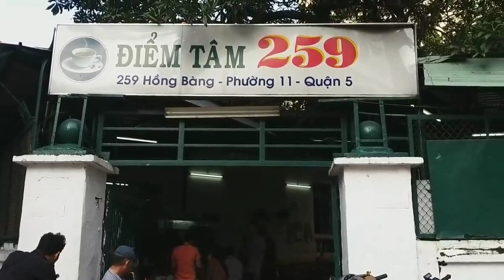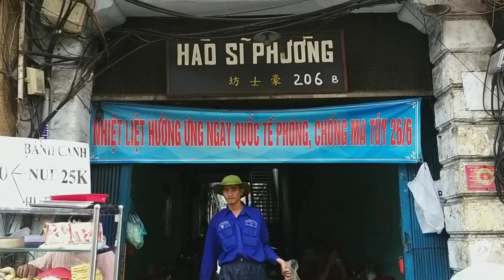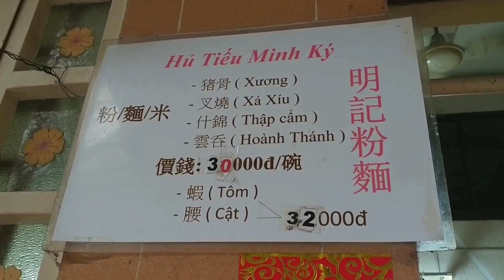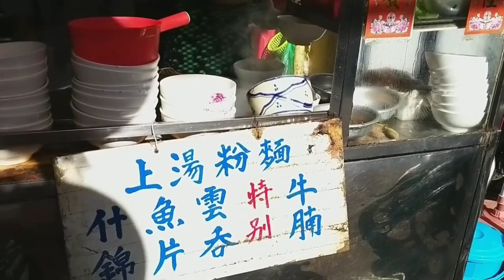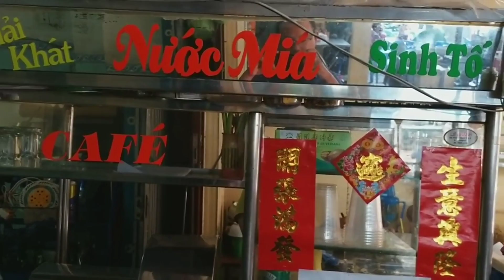Tổng hợp 3 tiệm Hủ tiếu mì đậm chất Không gian và Ký ức Sài Gòn - Chợ Lớn xưa